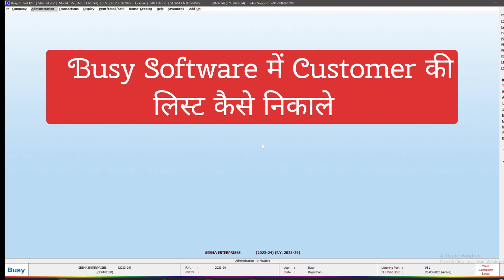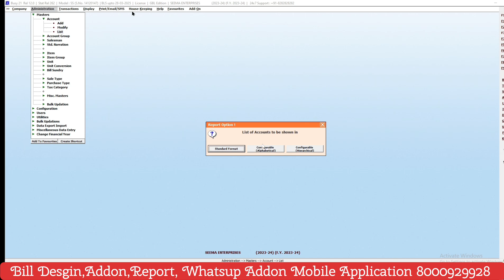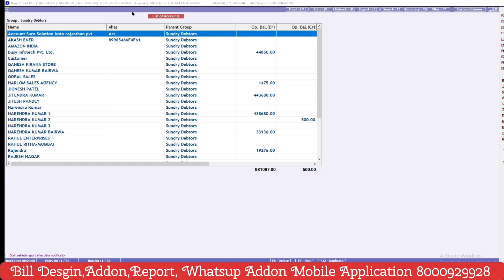Busy Software में Customer की लिस्ट कैसे निकाले||All Customer List In Busy Software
Custmization का काम करवाना चाहते है तो आप मुझे संपर्ककर सकते है मोबाइल No 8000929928

Account_Sure_Solutiom_Kota_Rajasthan